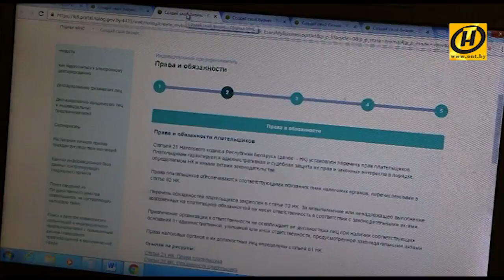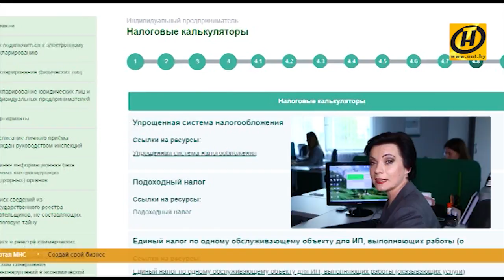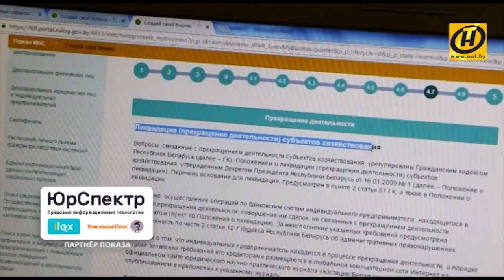Открыть своё дело: электронный сервис-подсказка от МНС Беларуси